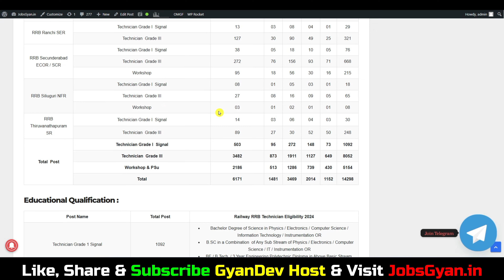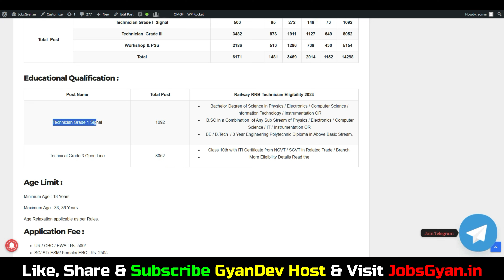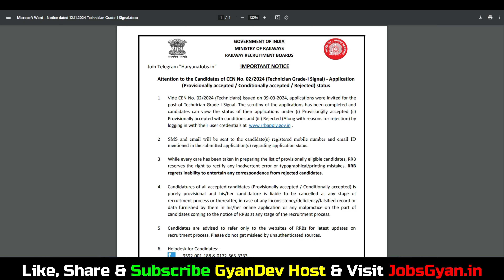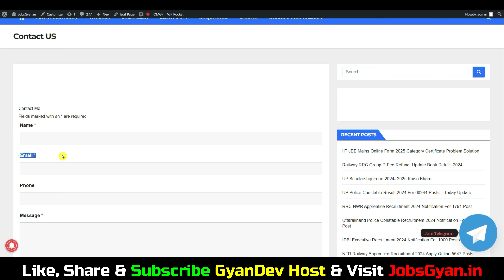rrb technician form status kaise check kare 2024 ✅ rrb technician grade 1 form status check 2024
Dosto, is video me maine aapko RRB Technician Recruitment 2024 Form Status ke bare me jise dekhkar aap log is bharti k bare me puri jaankari step by step jaan payenge, i hope ye jaankari aapke liye faydemand rahegi. so do watch full video..

Aapka Dost
GyanDev Host